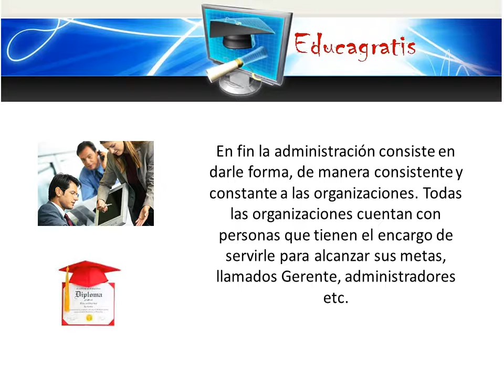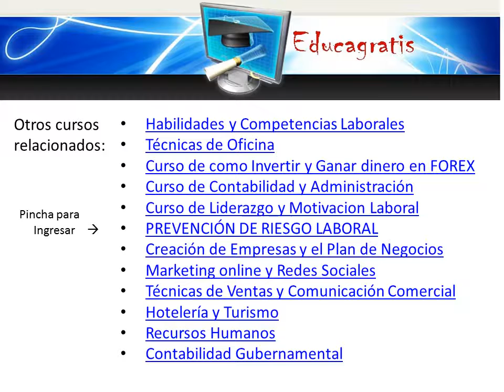Curso de Administracion de Empresas